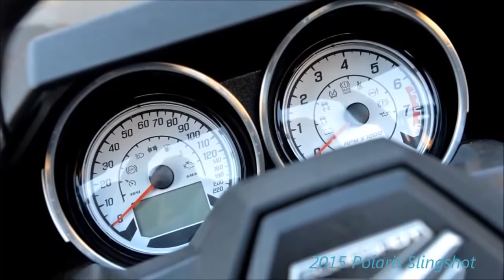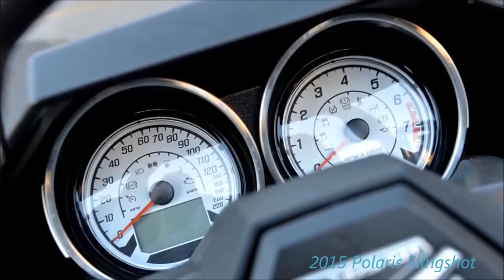2015 Polaris Slingshot Unfiltered Fun For The Price Of A Honda Civic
Engine: 2.4L I4 Power: 173 HP / 166 LB-FT Transmission: 5-Speed Manual 0-60 Time: 5.0 Seconds (est) Drivetrain: Rear-Wheel Drive Curb Weight: 1725 LBS Seati.

A few week's back if you remember we did a walk around on the 2015 Polaris Slingshot Today we are out with Triple-S Pola.

Mischief Project: 2015 Polaris Slingshot SL owned by Jeb Lopez. We filmed this on a very cold December morning so we didn't shoot a lot of footage. This is o.

About the Video: This newly purchased 2015 Polaris Slingshot SL was brought out to Katie's and Ferrari of Washington Cars & Coffees this morning and what a.